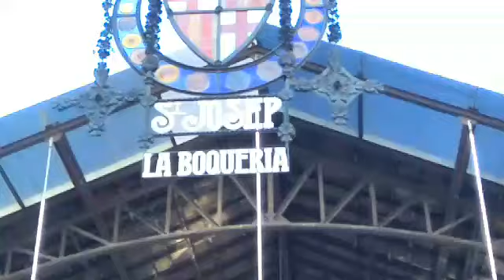Pinuntahan ko ang market na pinuntahan ni Ivana Alawi sa Barcelona